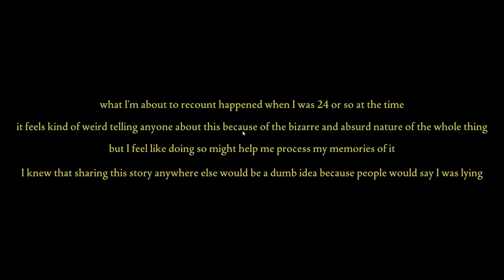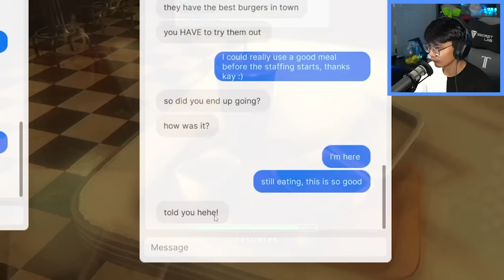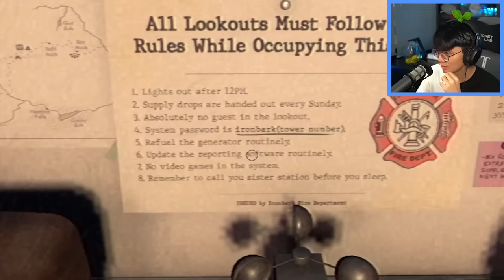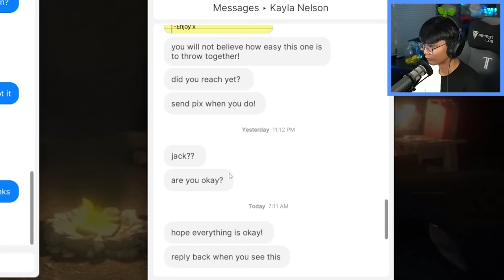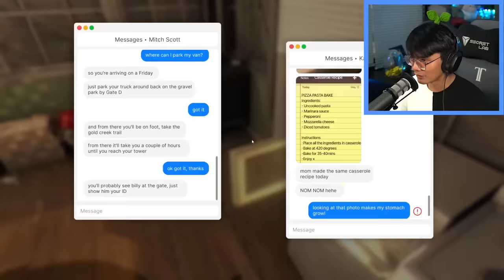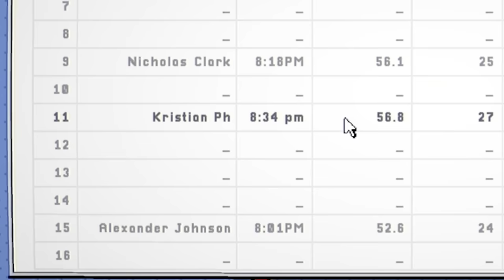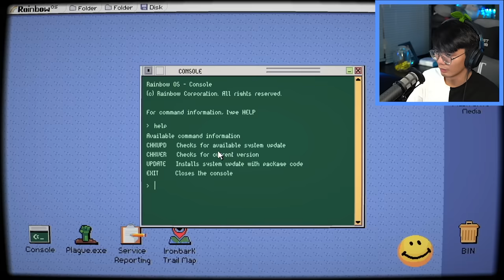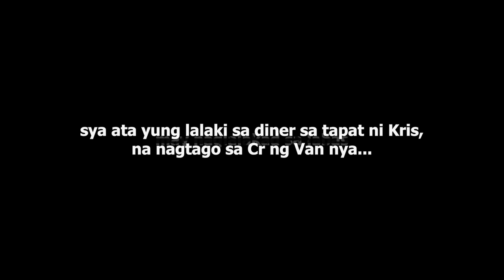Fears to Fathom - Ironbark Lookout